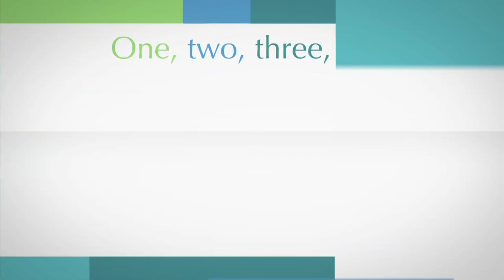Penticton Lakeside Resort, Convention Centre & Casino